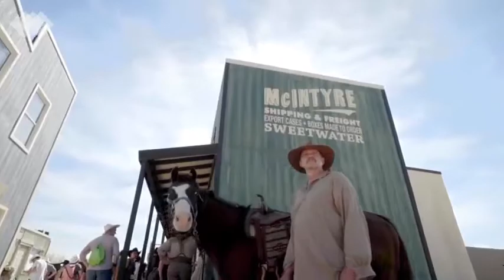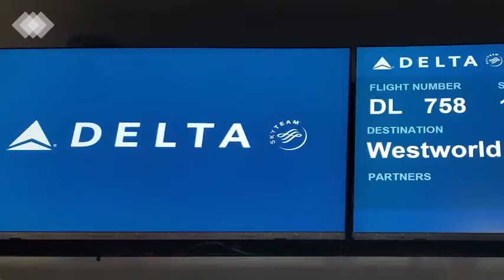HBO SXSWestworld Giant Spoon Case Study Film